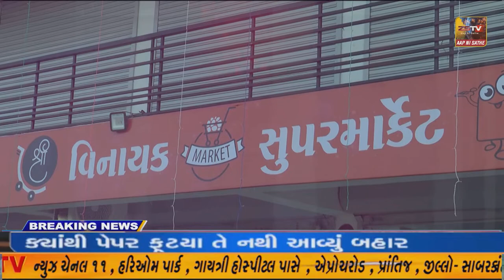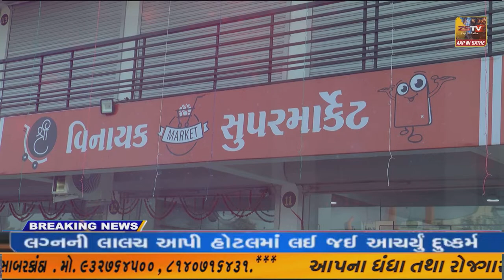દહેગામ ભાજપ કાર્યાલય ખાતે આજે વિધાનસભાની ચૂંટણીની ઉમેદવારી નોંધાવી હોય એવા 20 જેટલા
દહેગામ ભાજપ કાર્યાલય ખાતે આજે વિધાનસભાની ચૂંટણીની
 ઉમેદવારી  નોંધાવી હોય એવા 20 જેટલા  સંભવિત ઉમેદવારોની ની બેઠક મળી